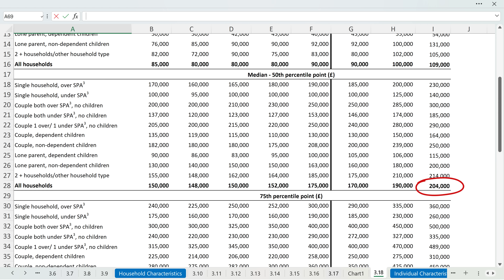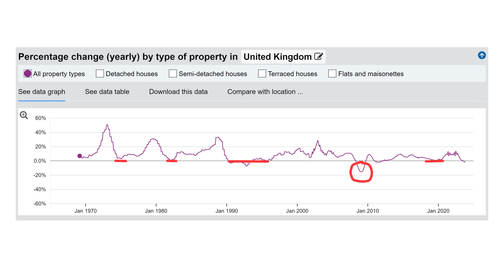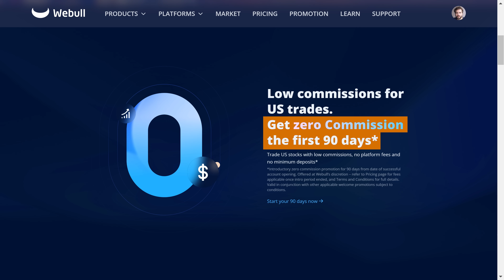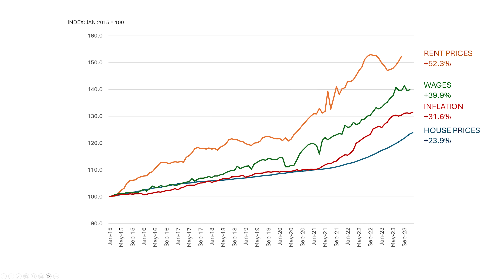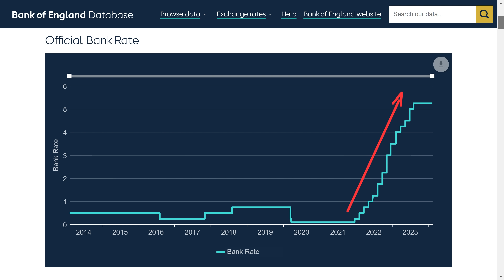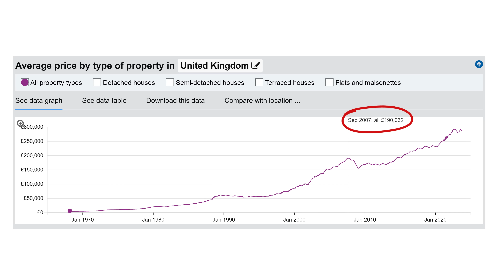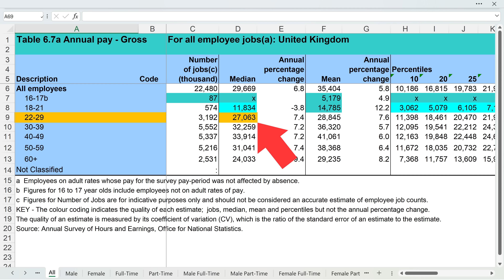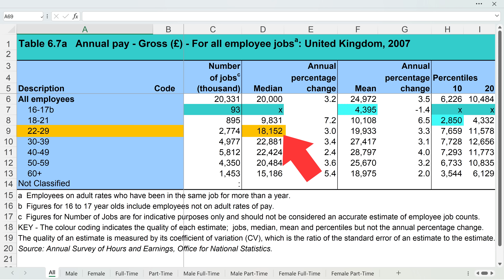The UK House Price Boom Is Over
Webull (UK) - Get 0% commission for 90 days!
You will get an extra 30 days of 0% commission after you make a deposit.

The UK is obsessed with house prices, but over the last 10-20 years, they have been going up slower than the rate of inflation.

While monthly mortgage payments have increased because of the high interest rates, the price of houses relative to wages has actually been flat.

Is this the end for houses being treated as investments in the UK?